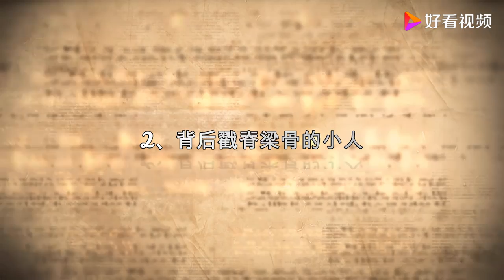爷爷告诫中年人，五十亲三人，等于是在给自己挖坑！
爷爷告诫中年人，五十亲三人，等于是在给自己挖坑！,本视频由李云飞Afey原创提供,3004次播放,好看视频是由百度团队打造的集内涵和颜值于一身的专业短视频聚合平台